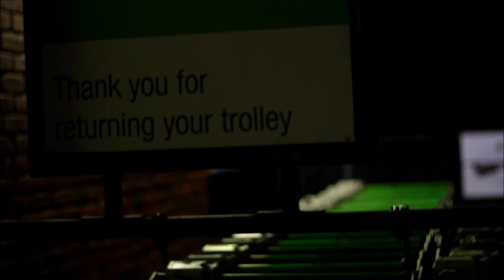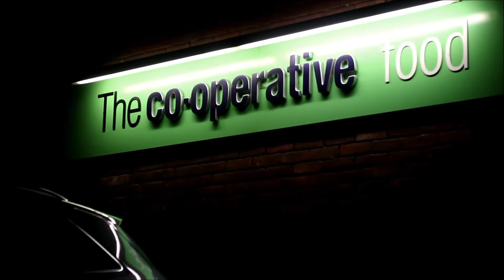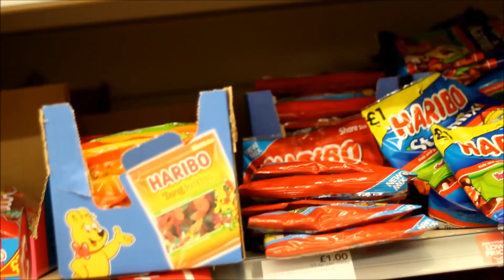coop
ben buys some haribos

song is headache by grouper